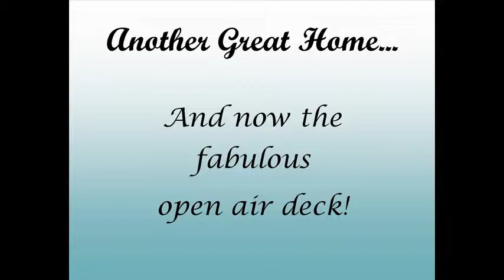Maguire Drive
Come see this beautiful three bedroom two bath home located in Cypress Reserve, near The Loop.  As you enter the home, you are greeted with open space and style in this lovely Florida style home with vaulted ceilings. The entryway is graced with a tile inlay to set the stage for the glory of the rest of the home. The formal living room is open and bright. The formal dining room is perfect for any occasion that arises, from the planned dinner party to an elegant dinner for two or daily family meals. The family room is cozy for the whole family. The kitchen overlooks the family room so you won't miss one moment while you fix popcorn for family movie night. The dinette is also right next to the kitchen for your convenience. The master bedroom is grand and blessed with its own full private bath and closet. The additional bedrooms are just the right size for the growing family or guests. The private back yard boasts a lush green lawn and trees and a fabulous open air covered patio. Cypress Reserve is conveniently located minutes from all your favorite shopping and dining destinations and most major thoroughfares for all your travel needs. Don't miss this GREAT home, submit your offer today!